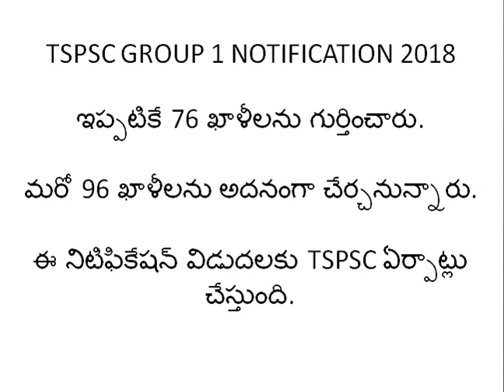BREAKING: TSPSC GROUP 1 NOTIFICATION 2018 SOON | 170 GROUP 1 POSTS | JOB SEARCH